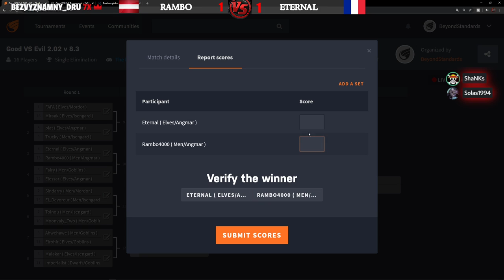GOOD VS EVIL Tournament Round of 16 - Rambo VS Eternal - LotR BFME 2 RotWK 2.02 v 8.3! BO3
▬ Stream support ▬▬▬▬▬▬▬▬▬▬▬
My Donationpage -every tip is appricated-